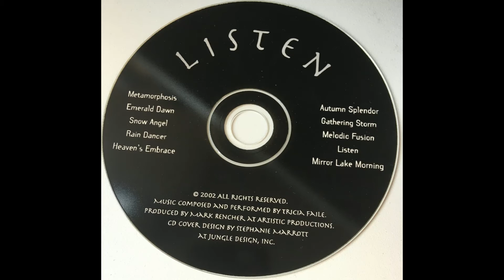Gathering Storm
Heart-Stirring Piano Solo to Rejuvenate the Soul. Gathering Storm from Listen by Tricia Stine Faile